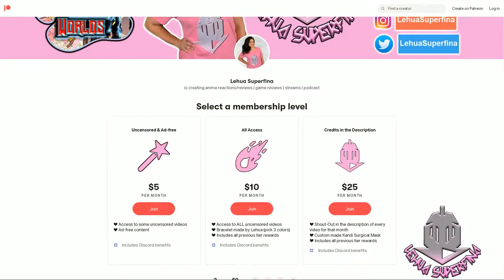BANISHED FROM THE HERO'S PARTY episode 12 | REACTION | I smell a TRAP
BANISHED FROM THE HERO'S PARTY episode 12
Anime REACTION

Banished from the Hero's Party, I Decided to Live a Quiet Life in the Countryside episode 12: Shisandan and Ares are in the Elven ancient ruins to bring Ruti back into her role as a hero. Why?! Something doesn't seem right, and I think it's a trap.

SYNOPSIS:
""You aren't really one of us--"

Unable to join the fighting on the front, the hero Red is cut and cast out of his adventuring party by the leadership.

"... Man, it was rough going for a while there."

Red has no idea how much of a panic his sudden absence has caused. He has been excitedly working towards the opening of his own little herb shop not far away.

"Do you think I could work here too? Lodging provided, of course!" Suddenly a former companion and princess is in his home?!

A fun little herb business! A flirty homelife with a tomboy princess! This unsatisfied hero's wonderful new life is about to begin!"